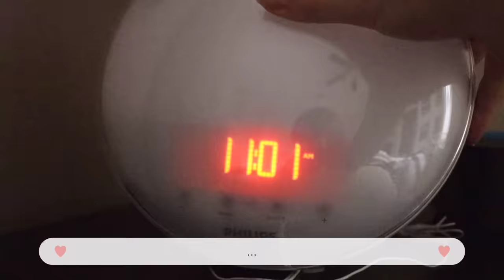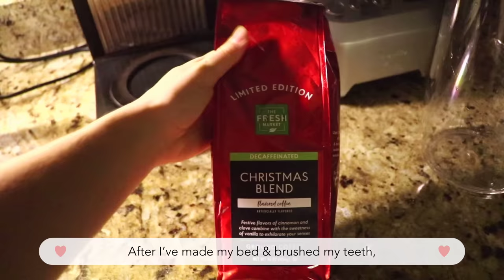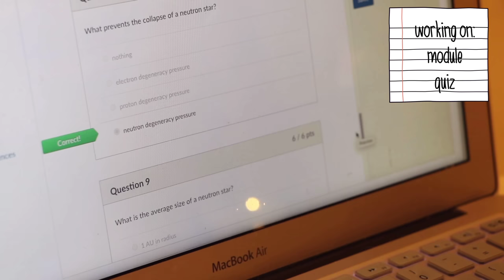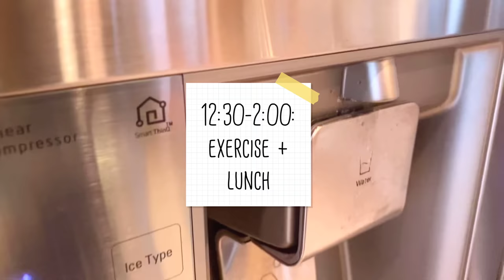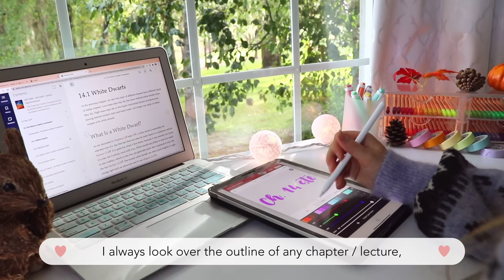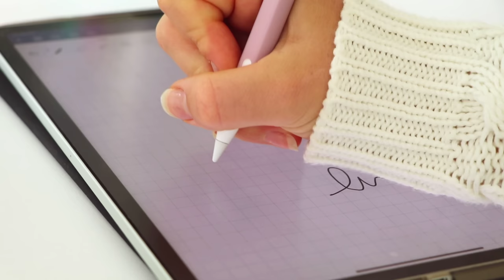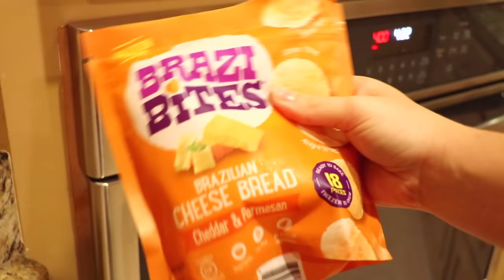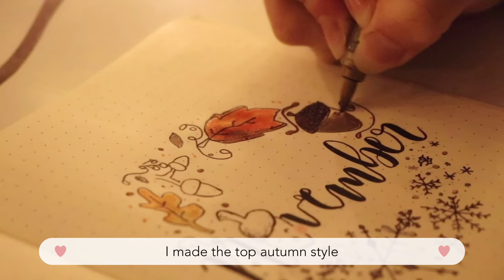Productive *online* school day routine ✨⏰ 6 am to 10 pm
open me:
I’m finally back with another video!!💖 In this video I show a productive day in my life / my 24 hour routine from morning to night (6 am to 10 pm), and I show you everything I do in a productive day, from studying for online school / college to walking outside to my mini morning / night routines. Hope you enjoyed this video!:)

code: studytosuccess

Links:

alarm clock

code: studytosuccess1

IPad mint green keyboard:

Apple Pencil Sleeve:

IPad Case:

time turner link since a bunch of you liked it from my stories!

stationery links:
knock knock pads
knock knock sticky notes
stabilo pastel highlighters
stabilo mini highlighters
pilot frixion erasable pens
staetdler fineliners
band.o stickers
paper house stickers
stabilo highlighters
stabilo fineliners
MT washi tape
tombow brush pens
milliner brush pens
sticky notes (pastel)
sticky notes (neon)